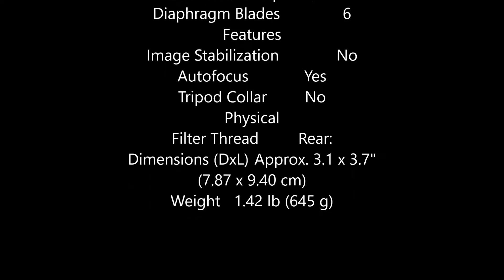Canon EF 14mm f2.8L II USM Spec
Canon EF 14mm f2.8L II USM